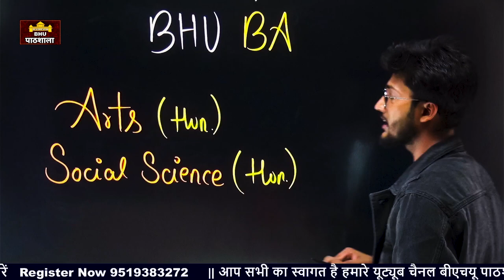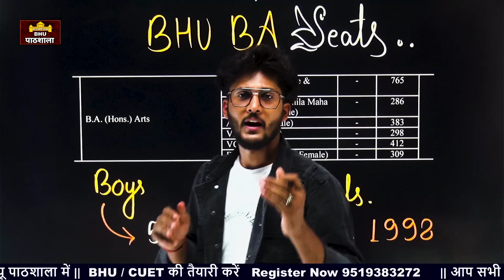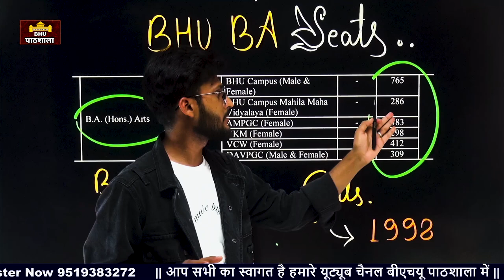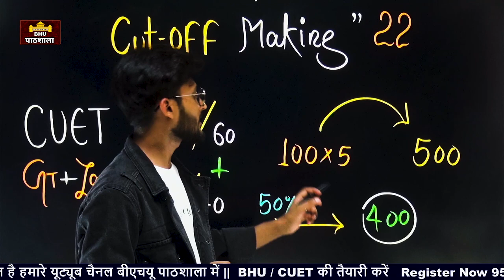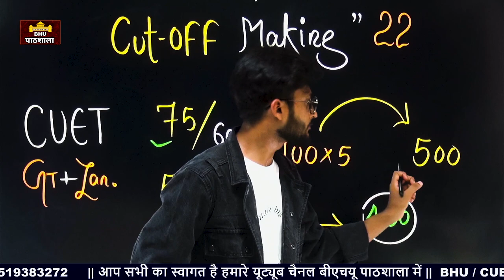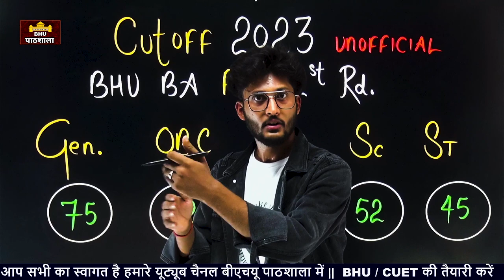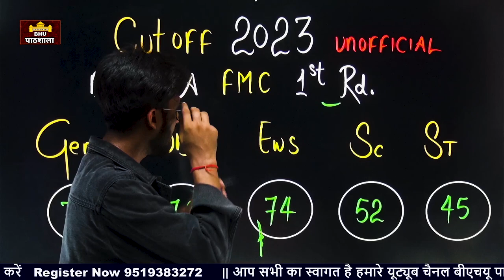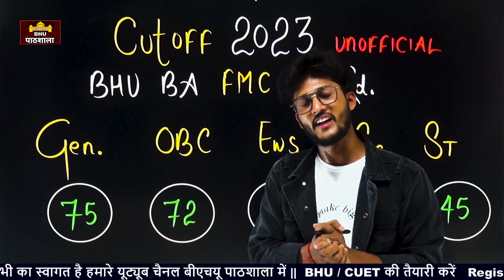BHU BA Cut-off 2023 ( Unofficial ) 🔥 सबसे पहले सबसे सटीक By neersir